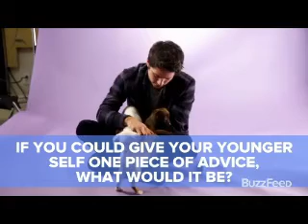Can't Help Me Now (Dylan OBrien Video)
A video I made for Dylan OBrien using the song "Can't Help Me Now" by Rob Thomas.